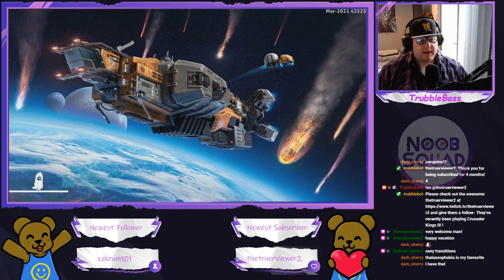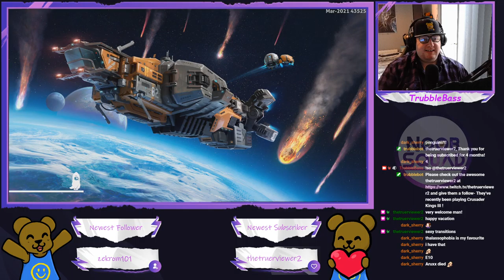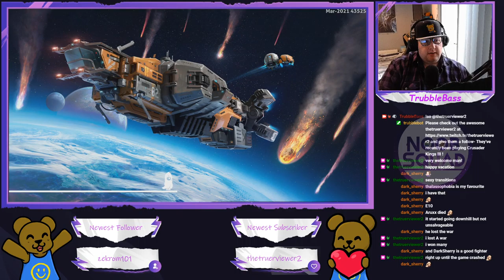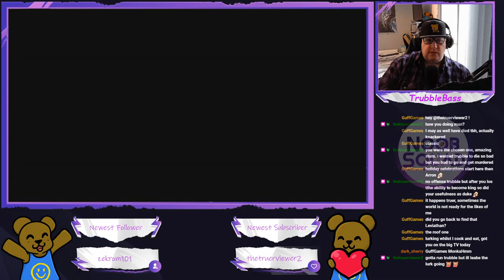Subnautica: Below Zero - Tuesday Thalassophobia (Part 6)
I failed at finding Marge's place again. But we've laid memories of our sister to rest at least, now to find this bloody alien a proper body.